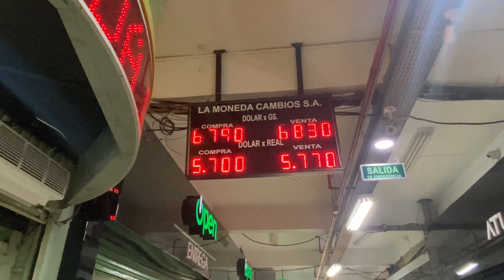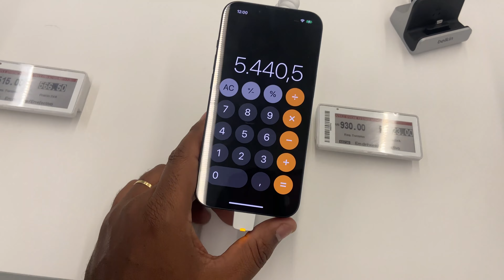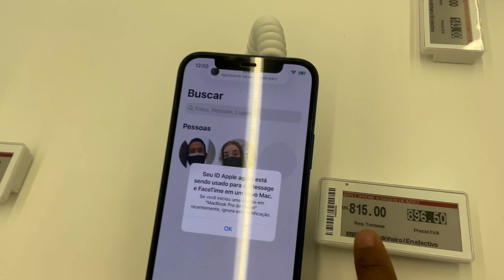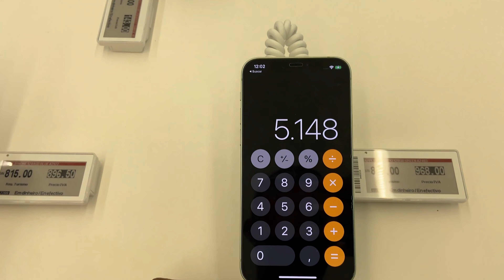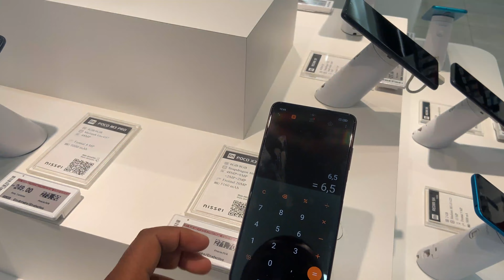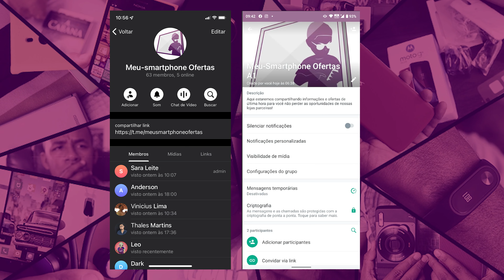Saí pra COMPRAR um iPhone 12 no Paraguay e olha o valor que está